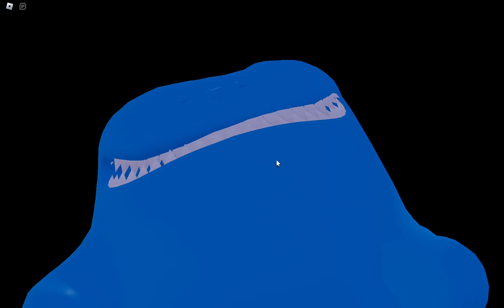Roblox Taffy trails